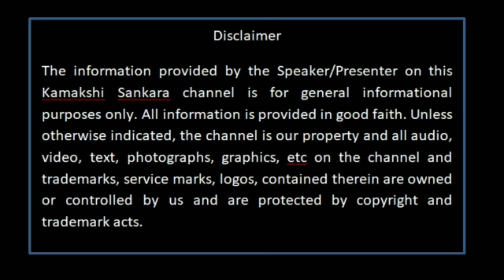முருகர் யார்? புண்ணியம் தரும் முருகர் வழிபாடு - ஸ்கந்தபுராணம் மகிமை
Maha Periyava saranam. In this video, we will see who is actually Murugar and how the birth of Murugar happens.